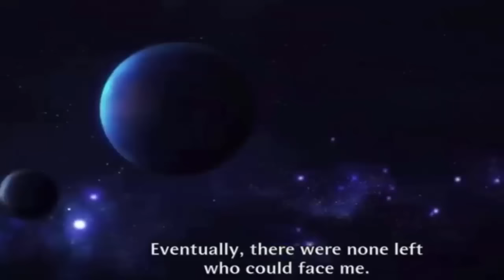One punch man episode 12 Saitama vs Boros Expectation!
What we want to see in episode 12 of one punch man!